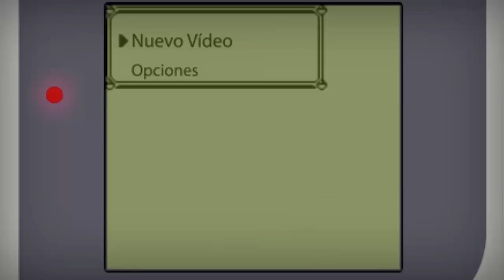¿QUIERES SALIR COMO ENTRENADOR EN HOENN ADVENTURES? ¡ENTRA AQUI!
Descarga BATTLE CAMP GRATIS Captura a mas de 1200 montruos y entrenalos! Se el mejor de este juego para moviles estilo MMO y hazte el número 1!

REQUISITOS:
-Estar Suscritos al canal!
-Darle Like a este video
-Darle a la campanita
-Elaborar un comentario extenso sobre el por qué quieres salir en el juego.,

:D